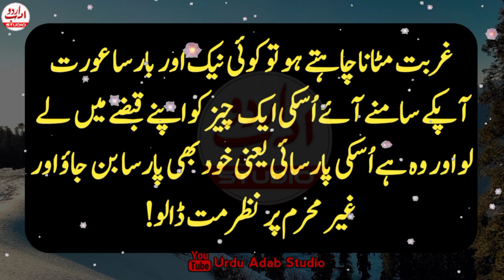Ghurbat mitana chahty ho to ye ek kam karo | strong women quotes | Urdu aqwal